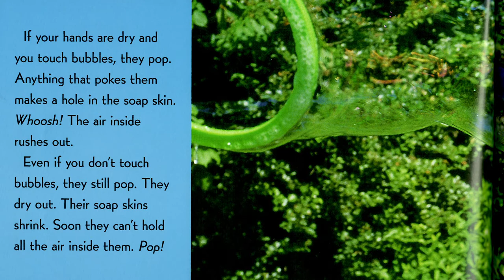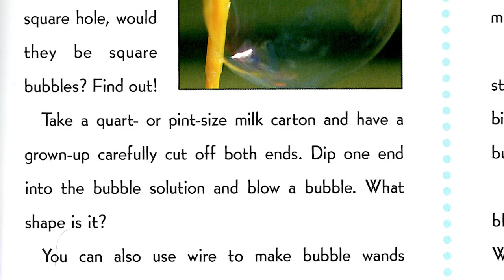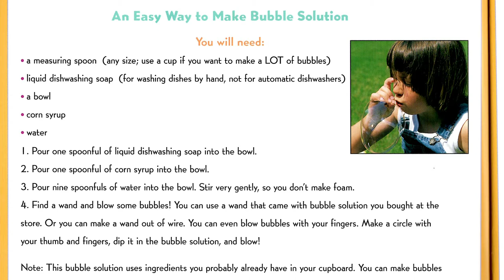This Book is Cool! - Pop! A Book About Bubbles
The Suncoast Campaign for Grade-Level Reading encourages reading with the webcast series, This Book is Cool! This episode, (Grade 1, Week 9, Book 2) features the book, Pop! A Book About Bubbles written by Kimberly Bradley with photography by Margaret Miller. First Grade children and the special adults in their lives will enjoy learning about this book with host Beth Duda, and special guest, Bernadette A. DiPino, Chief of Police of the Sarasota Police Department. “This Book is Cool! “, generously funded by The Patterson Foundation, is designed to encourage children, PreK- Gr. 3, to read. Each webisode features a selected book, a special guest, new vocabulary words for our Word Bank, and a suggested activity that goes with the book. Two new webisodes for each grade level will be uploaded each week throughout the summer. Remember, reading is the key to succeeding!